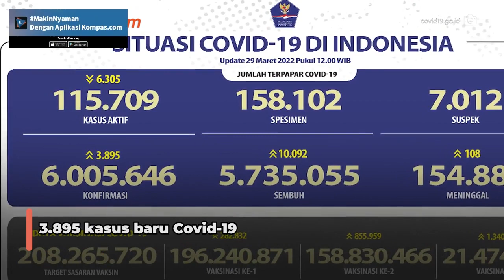UPDATE 29 MARET 2022: Kasus Positif Bertambah 3.895, Pasien Sembuh Bertambah 10.092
Jumlah pasien yang terjangkit virus corona atau Covid-19 di Indonesia masih terus bertambah.

Berdasarkan data pemerintah yang masuk hingga Selasa (29/3/2022), tercatat ada penambahan kasus Covid-19 sebanyak 3.895 orang dalam 24 jam terakhir.

Penambahan pasien itu menyebabkan kasus Covid-19 di Indonesia kini mencapai 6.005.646.

Informasi ini diungkap Satuan Tugas Penanganan Covid-19 dalam data yang disampaikan kepada wartawan pada Selasa sore.

yang diperbarui setiap sore.

Video Jurnalis : Firda Rahmawan, Claudia Aviolola
Video Editor: Farah Chaerunniza
Narator: Putri Aulia
Penulis Naskah: Putri Aulia
Produser: Adisty Safitri